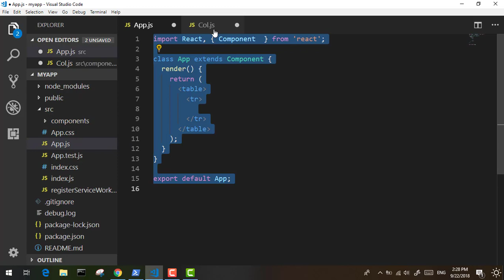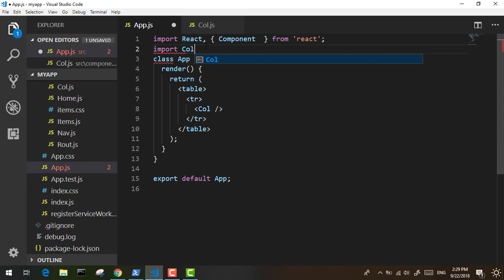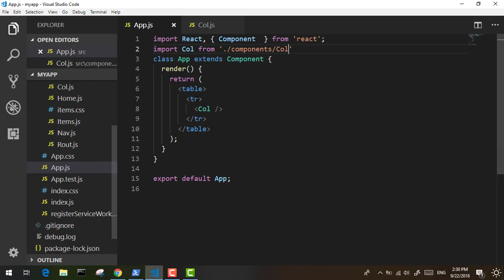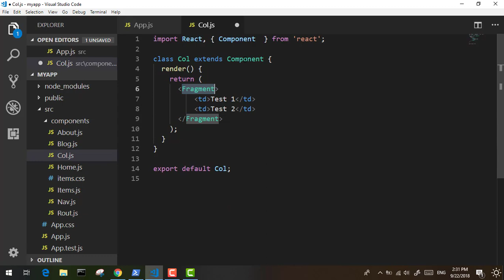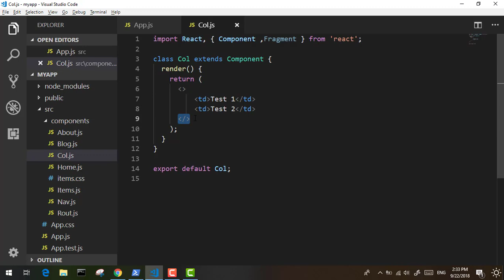28 - ( React Js Tutorial ) React Fragment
شرح ما هو React Fragment  وفائدته